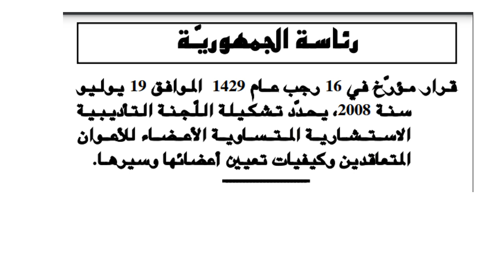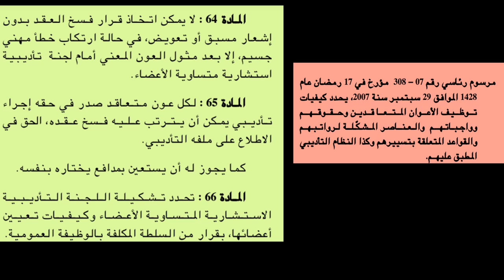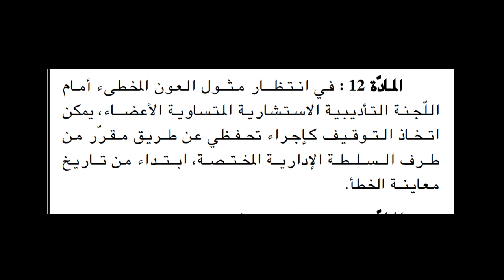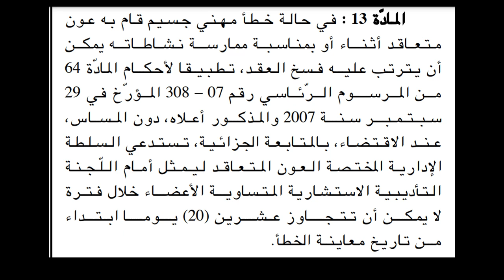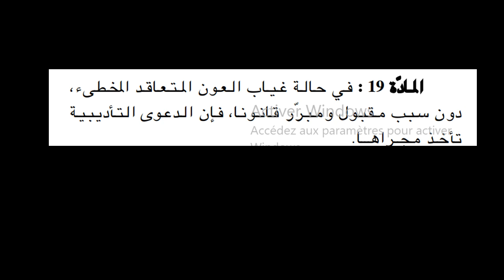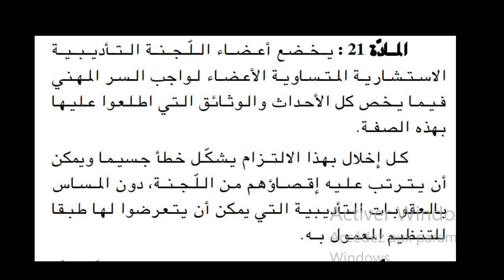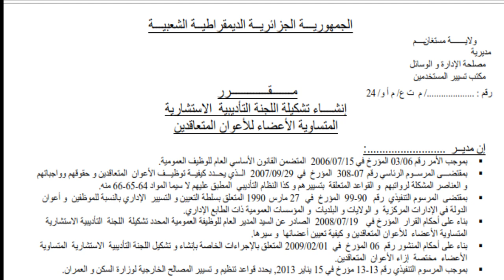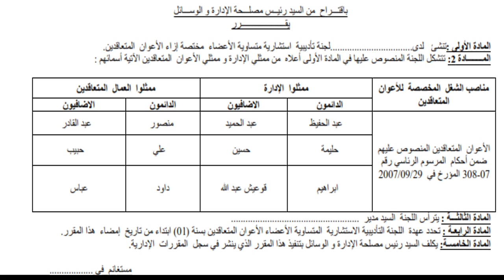قرار مؤرخ 19 يوليو 2008 يحدد تشكيلة اللجنة التأديبية الاستشارية متساوية الأعضاء